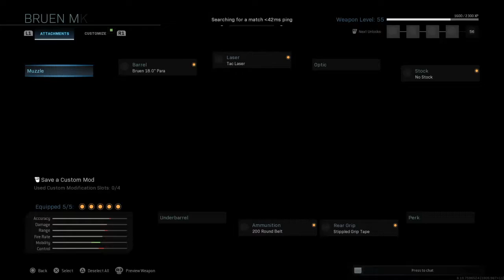Call of Duty®: Modern Warfare®_20200430043548